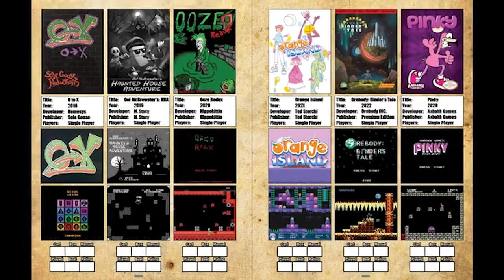The Complete NES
The Complete NES: The Definitive Reprint - Collector's Book

The Complete NES collector's book is back and now over 400 pages! This is your NESopedia and guide everything for Nintendo old and new.